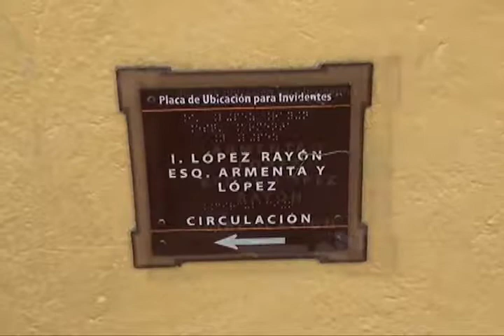Reúso de materiales obsoletos es lo que provoca fallas en la red de alumbrado